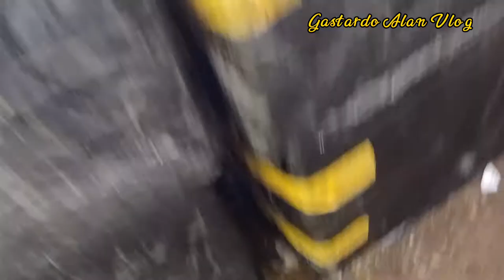Cat Vs lizard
cat play lizard before kill😭